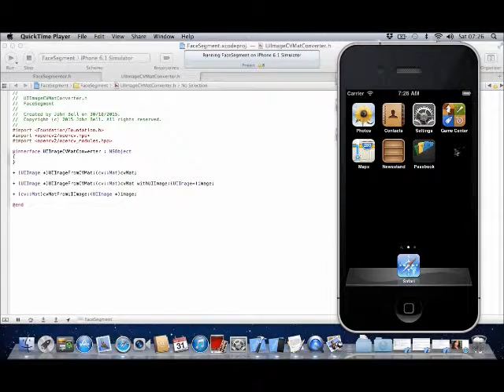Face Segmentation iPhone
OpenCV implementation for skin detection and segmentation on an iPhone. OpenCV, XCode and Machine Learning.